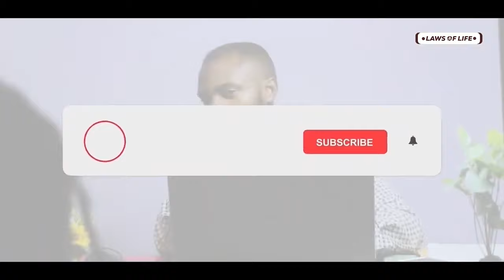Rude lady insults man little did she know he was a CEO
LAWS OF LIFE is a channel that is built to inspire you and everyone out there to live a succesful life. Life of perfection, where you know how all the challenges would come, from whom and how to solve it. We enjoy making movies to educate and impact lives.